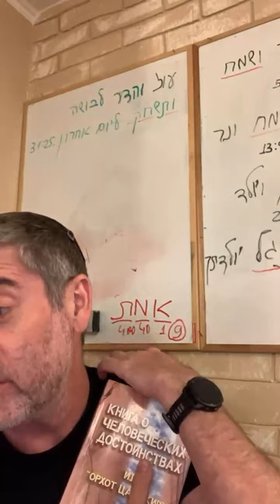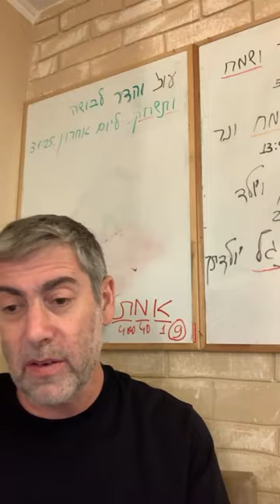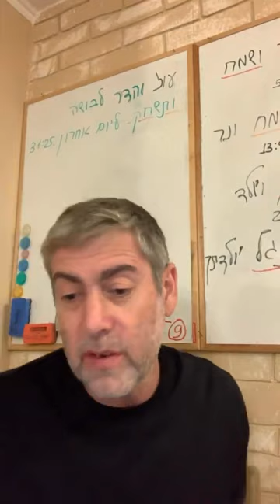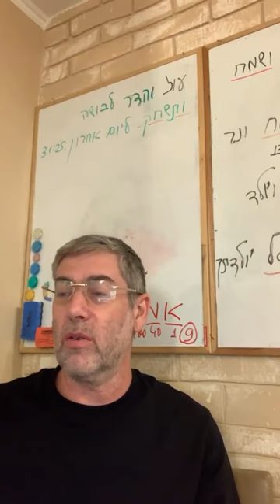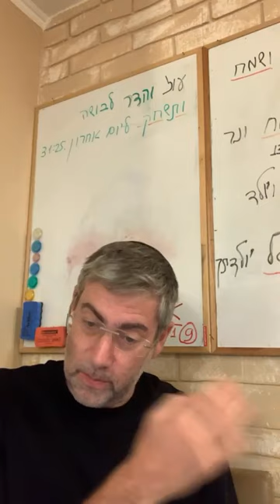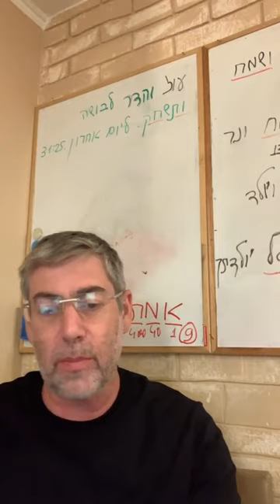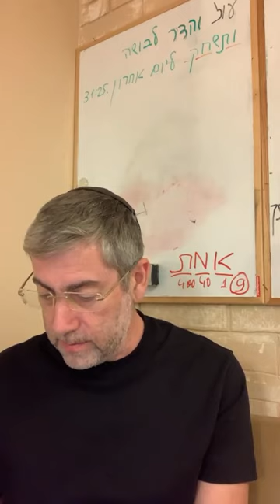✡️ Путь праведных. Спор с мудрыми и опытными вредит нашему росту. Урок 88 | Ицхак Пинтосевич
✨ Урок делится знаниями о следующем:

- Качества праведников и их важность в повседневной жизни
- Значение раскаяния и препятствия к нему
- Опасность споров с мудрецами и действий, позорящих наставников